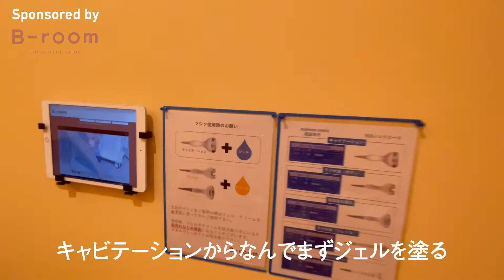53話 【ダイエット】セルフエステで最新最強痩身マシーンやってみた！【山形市 B-Room】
金髪物語がアンバサダーを務める山形県山形市のセルフエステサロンB-Roomで
一番人気の最新最強痩身マシーンを特集💖
だんだんさとちゃんの顔が小さくなっていくので要チェックです！！
月々のお支払いも格安で超おすすめ🌟
ぜひ気になっている方は体験だけでも行ってみてね！！！

B-room 山形本店
〒990-0034 山形県山形市東原町2-2-26
営業時間：10:00～19:30
(最終受付は閉店30分前まで)
定休日：木曜日
部屋数：6部屋

ーーー

Opening Movie
direction,shoot/Makoto Miura

ーーー

ーーー

金髪物語は、地球で遊ぶ金髪山形娘2人組❤️
全力で遊びます！！

▪︎Sea🐠海釣
▪︎Mountains⛰🏕
▪︎Sports🏂🛹🏃‍♀️🏄‍♀️🏍
▪︎Travel✈️🇺🇸
▪︎金髪農園👩‍🌾
▪︎昆虫採集🐝
▪︎PLAY GAME 🎮
and others！